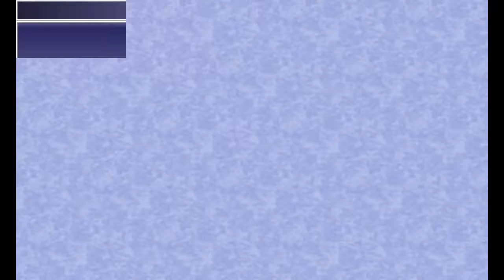Final Fantasy IV [Raw 8]